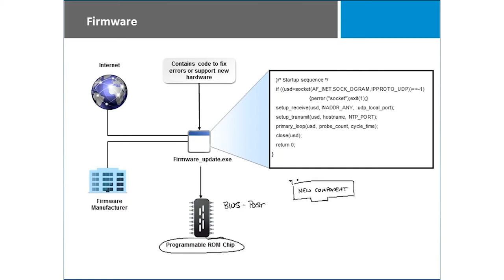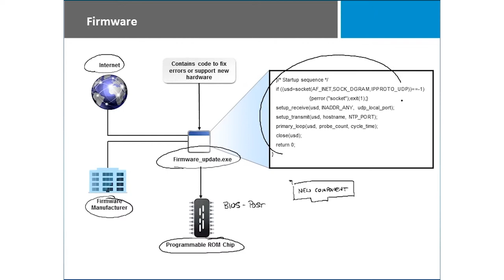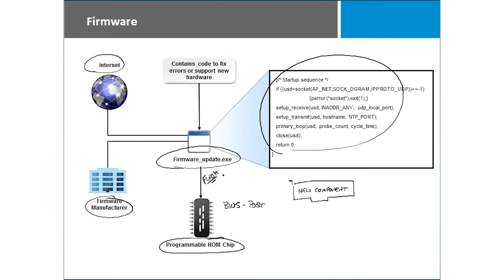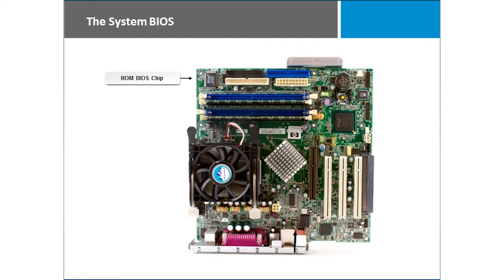CompTIA A+ 900 Certification Training | Adams Academy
Google Search Text:
information technology certification, how to pass comptia a+ 901 exam, comptia a+ study guide, comptia a+ practice test, comptia a+ 220-901, comptia a+ certification, comptia a+ 901 training, why should i take the a+ exam, how can you get a+ certified, how to study for the a+ certification, studying for the a+ certification, information technology a+, what is the a+ certification?, comptia a+ certifications worthless, comptia a+ certifications, comptia a+ vs mcse, computer hardware maintenance

✔  Address: Beaufort House, 15 St Botolph Street, London EC3A 7BB